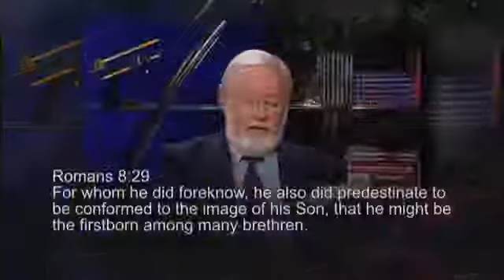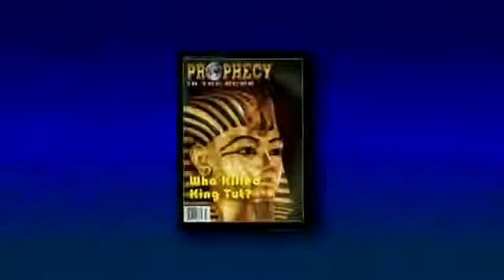THE DEATH OF J. R. CHURCH: GARY AND BOB REMEMBER J. R.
Gary Stearman recalls the nearly 25 years that he spent working side-by-side with J.R. Church. Their partnership yielded some of the most noteworthy breakthroughs in the study of Bible prophecy.